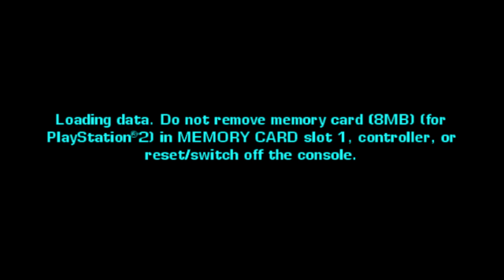GTA VCS NE Gang rancher after got protection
First, make sure you have at least shark empire on your map. Then, recruit a homie and drain his health so that one shot in the head will kill him while inside a vehicle. He can take 11 shots, 12th one being Lethal. Then, do the garage trick(open and close a garage which doesn't have vehicles with extras inside) and go to a sharks empire. If things went right, the gang rancher will be NE. It will lack the side skirts and roof bars, although the former is the true NE. Make the homie to enter from front passenger seat and snipe him. If his health was drained enough, he'll fall off and die. Steal the gang rancher and it's yours

If you really want a NE Gang rancher, but you're not interested in making it EP, instead to fly on a specific route and hope for a NE Gang rancher, you can use a homie and get the NE Gang rancher from a fixed spawn point instead; shark empire. One of my completed saves from the 8 saves pack has an EP PP H TD NE UC UC2(color 0) gang rancher, but the current save has planned a similar vehicle, but with FP instead of EP.

The worst thing which happened to me several times is to choose a vehicle For the current save I am working on, but then play like that vehicle wasn't chose. Like this time. I could easily use the empire near chunder wheel(the one near safehouse doesn't work, and beside, sometimes, it's taken over by bikers instead), but, forgot about the gang rancher and started to play again.. ye, another bad video, but just trying to do smth good